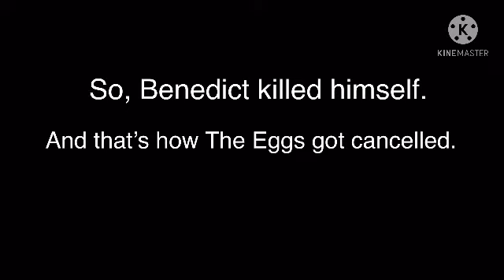Benedict wants to have a talk with you